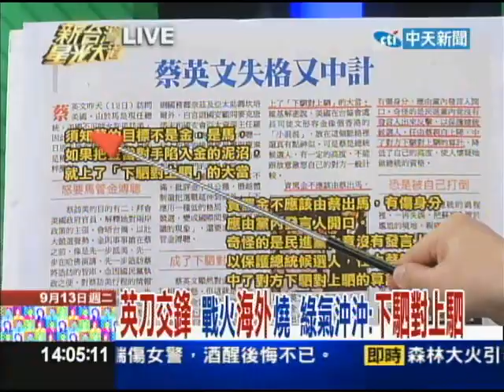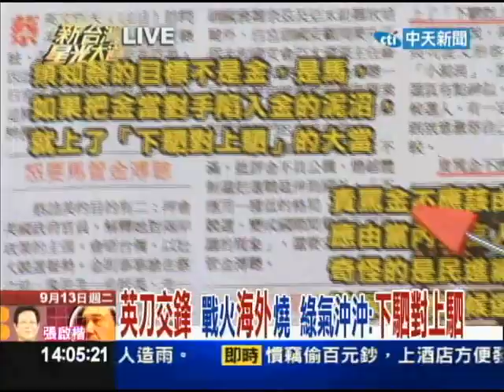09/13新台灣星光大道part1